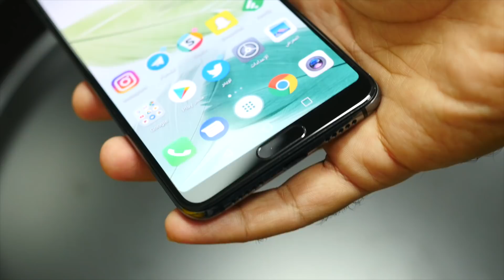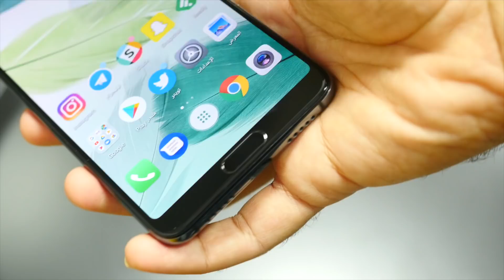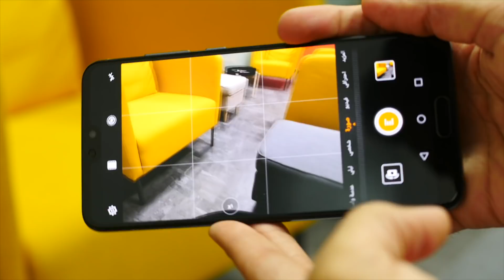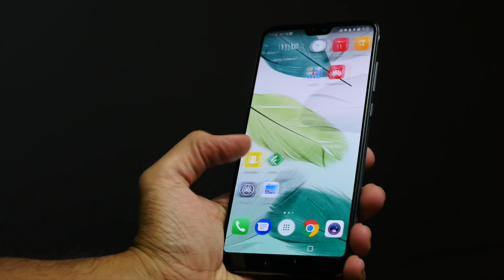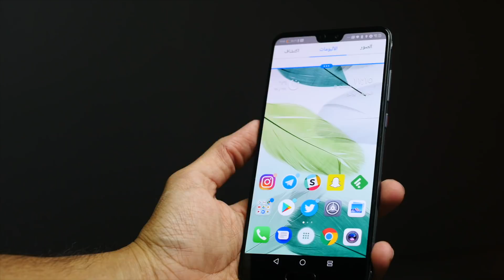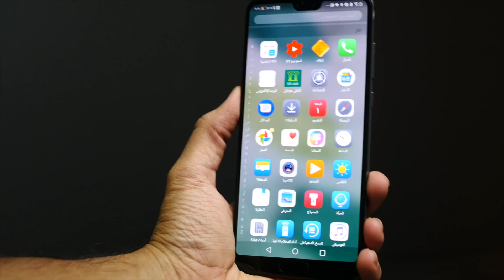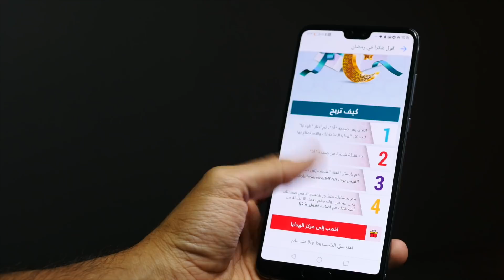تقييمي لهاتف هواوي P20 Pro كمستخدم عادي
تجربتي وتقييم لهاتف هواوي بي 20 برو بعد فترة طويلة من الاستخدام
وجهة نظري كمستخدم عادي للهاتف.